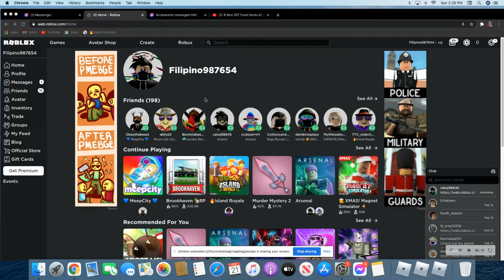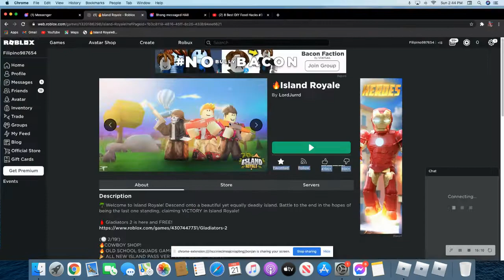Island royale vid#4